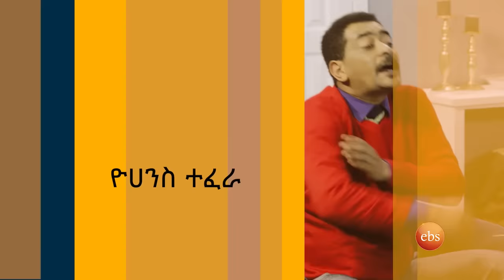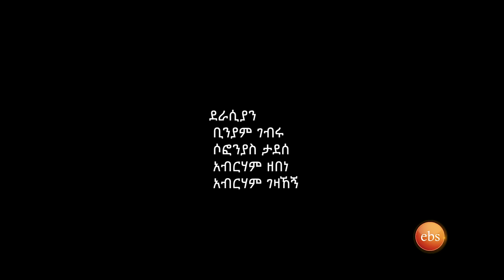/በስንቱ/ Besintu EP 16 "ውለታ"